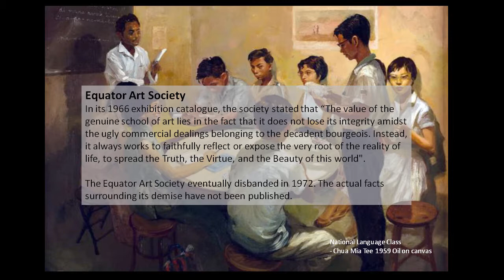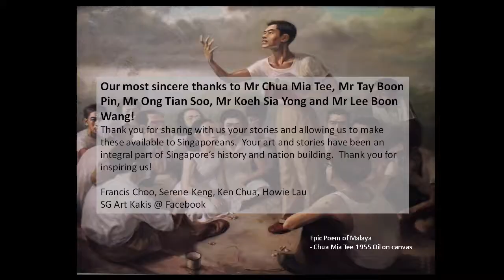Interview with Koeh Sia Yong on Equator Art Society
Interview with Mr Koeh on Equator Art Society and his art and inspirations.  Equator Art Society was a society in Singapore during the 50s to early 70s.